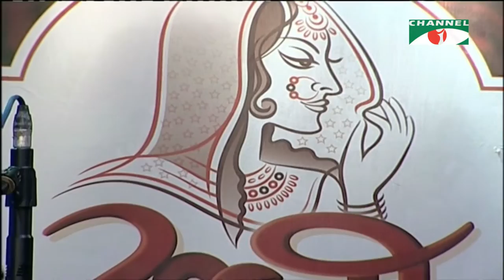Rail Liner Oi Bostite | Asif Akbar | Band Song | Channel i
Song Name : Rail line Er Oi Bostite
Original Singer : Azam Khan
Gaan : Band Song
Cover By : Asif Akbar
Program Name : Rani Gaane Gaane , Channel i

গানের নাম : রেল লাইনের ঐ বস্তিতে
মূল শিল্পী : আজম খান
গান : ব্যান্ডের গান
কভার বাই : আসিফ আকবর
অনুষ্ঠানের নাম : রানী গানে গানে , চ্যানেল আই

worldwide.